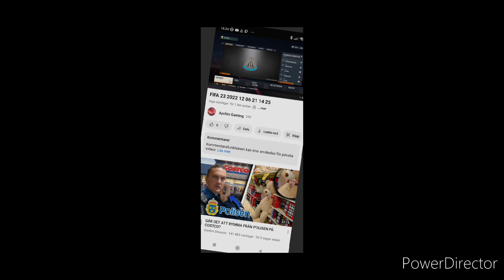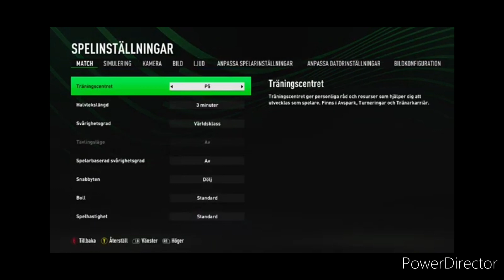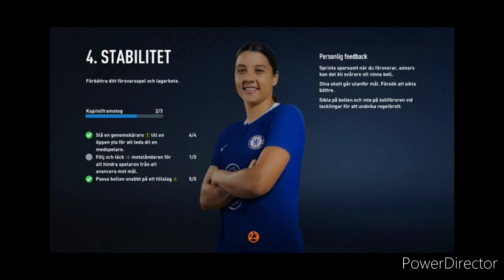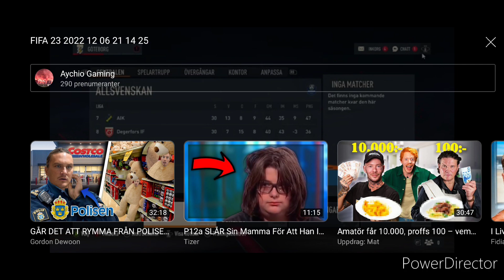Europa Spel. IFK Göteborg karriärläge#2